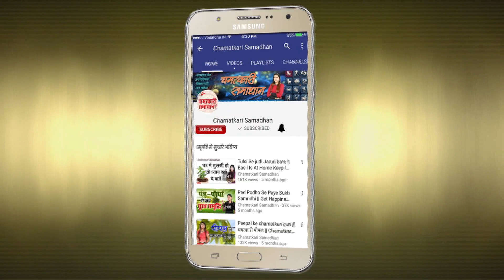10 मई को जरुर करे ये 3 काम || 297 साल बाद बैसाख पूर्णिमा पर बना महासंयोग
शास्त्रों में देवी लक्ष्मी को प्रसन्न करने के लिए कई उपाय बताए गए हैं। इसे करने से धन की इच्छा पूरी होती है। पूर्णिमा के दिन धन प्राप्ति के उपाय भी किए जाते हैवैशाख माह की पूर्णिमा (Vaishakh Purnima Vrat 2017) के दिन धर्मराज व्रत रखा जाता है। नारद पुराण के अनुसार इस दिन व्रती जितने द्रव्य ब्राह्मण को दान करता है उसको उतने ही शुभ फल प्राप्त होते हैं।
यदि आप इस दिन व्रत आदि ना रख सके तो आप ये तीन काम जरुर करे